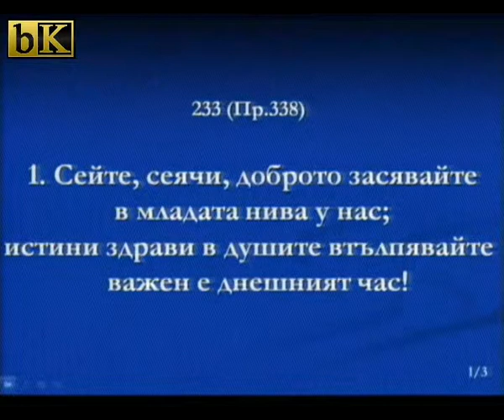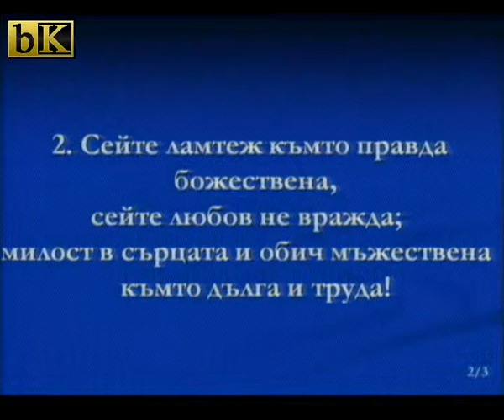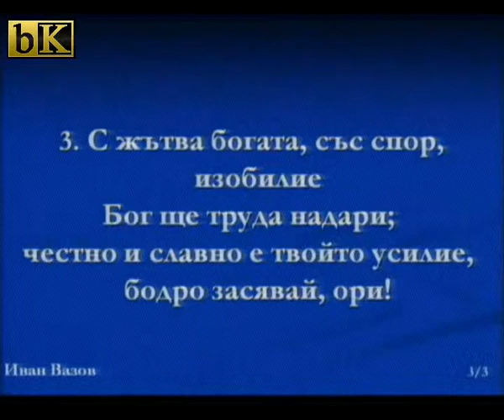capture 23 Март 2015 06 00 11